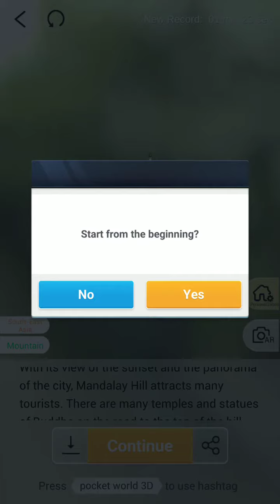Pocket World 3D - Myanmar - Mandalay Hill Gate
No-nonsense, straightforward, best path walkthrough of Journey: Myanmar - Model: Mandalay Hill Gate